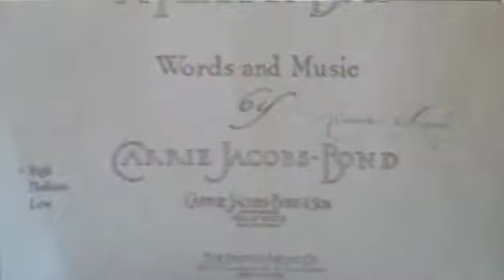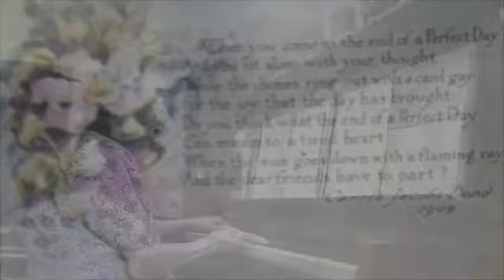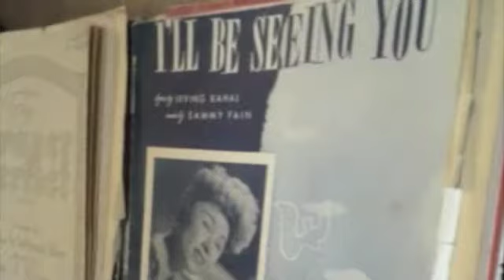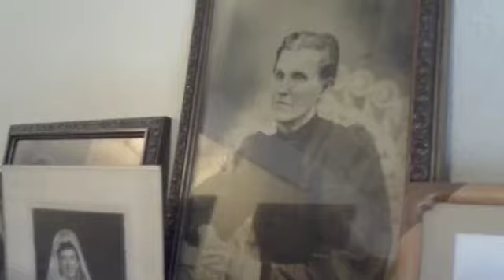Clarice Jacobs Turns 103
Clarice Jacobs 103